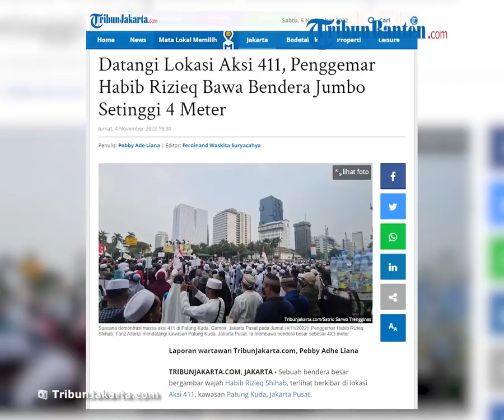Ikuti Aksi Bela Rakyat 411 Salah Satu Penggemar Habib Rizieq Bawa Bendera Jumbo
TRIBUN-VIDEO.COM, JAKARTA - Sebuah bendera besar bergambar wajah Habib Rizieq Shihab, terlihat berkibar di lokasi Aksi 411, kawasan Patung Kuda, Jakarta Pusat.

Muhammad Fariz Alfarizi, seorang remaja usia 16 tahun asal Cibinong, Bogor, mengaku sengaja datang ke lokasi demo dengan membawa bendera tersebut lantaran kagum dengan sosok Habib Rizieq.